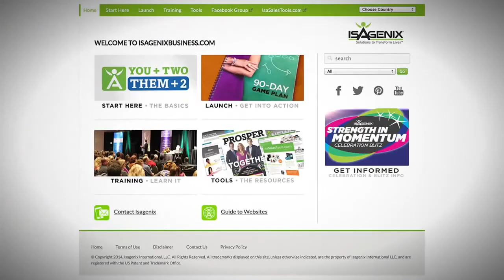-愛身健儷致富遊戲規則說明 – 您 + 2, 他們 + 2 Isagenix You + Two, Them + 2_國語配音